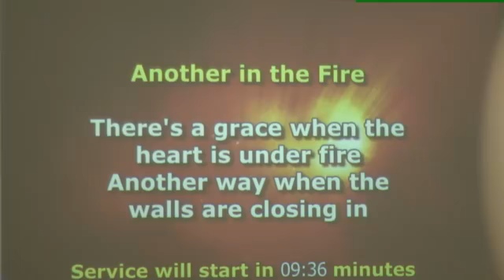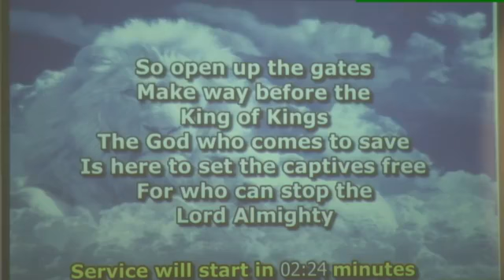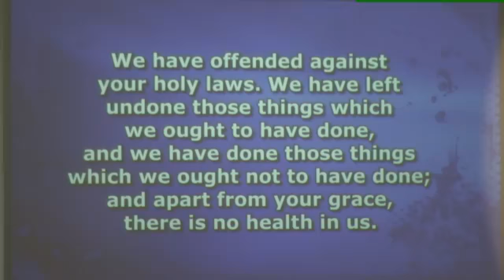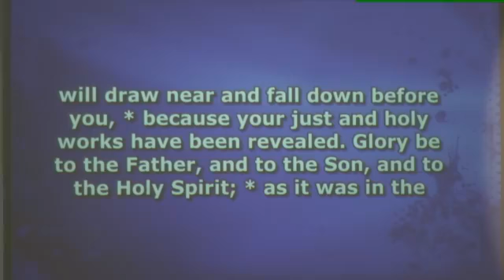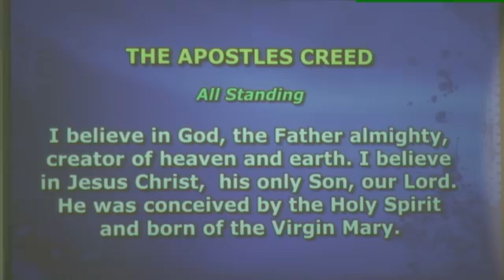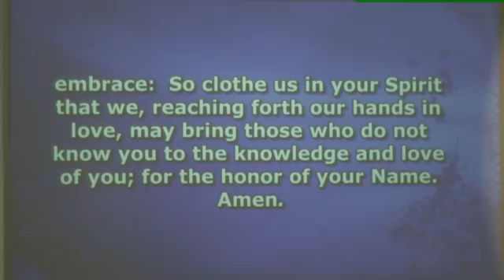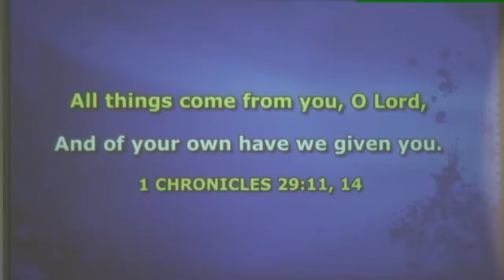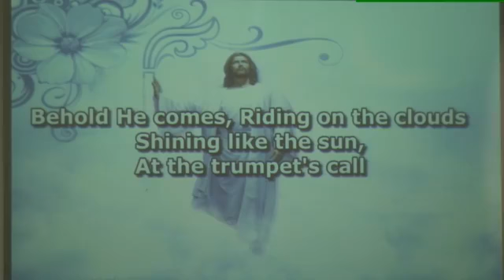Jesus Heals the Demonized 8-16-2020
Series: The Kingdom of Heaven on Earth
Sermon: Jesus Heals the Demonized
Speaker:  Tripp Bond
Passage:  Matthew 15:21-26
Date: 8/16/20